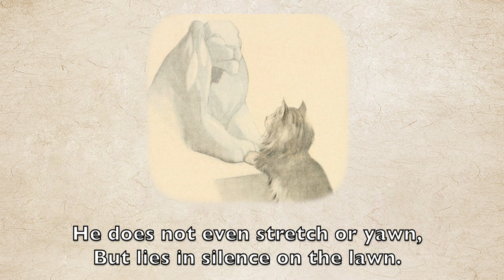The Lion - Oliver Herford| The Kittens Garden of Verses (6/25)| Short poem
A reading of Oliver Herford’s ‘The Lion’ Read by Phoenix Feathers. The 6th poem from 'The Kitten's garden of verses'

About the Author:
Oliver Herford (2 December 1860 - 5 July 1935) was an English writer, artist, and illustrator. Over 30 books illustrated by Herford, and frequently written by him as well, were published from the 1890s to the 1930s. He also wrote plays and was known for his humorous and pithy bon mots
Poem by: Oliver Herford
Reading by: Phoenix Feathers

♥ EQUIPMENT ♥
1. Camera: Sony a5100

♥ EDITING SOFTWARE♥
1. Final Cut Pro
2. Logic pro

♥ Products♥
1. A poem for every day of the year (Book)
2. A Little History of Poetry (Book)
3. Rage Against the Light (Book)
4. Amy Lowell Selected poems (Book)

The Lion
By Oliver Herford

 The Lion does not move at all,
Winter or Summer, Spring or Fall,
He does not even stretch or yawn,
But lies in silence on the lawn.
He must be lazy it is plain,
For there is moss upon his mane,
And what is more, a pair of Daws
Have built a nest between his paws.
Oh, Lazy Lion, big and brown,
This is no time for lying down!
The Sun is shining, can’t you see?
Oh, please wake up and play with me.